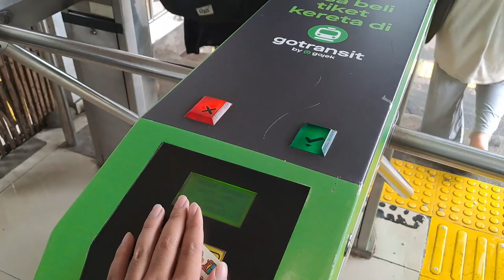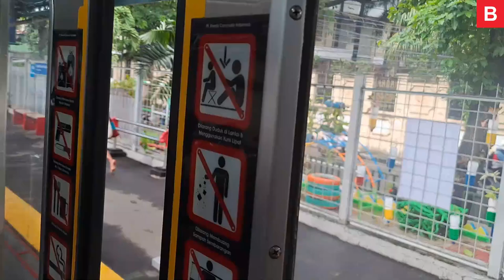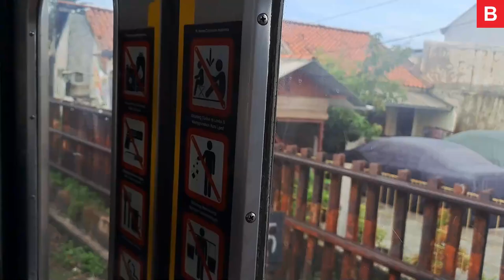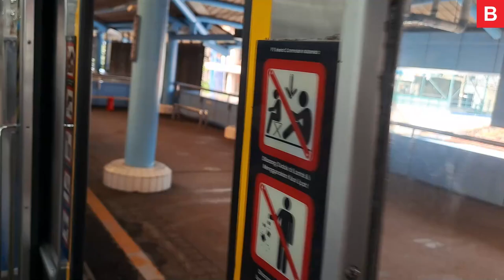See Monas and Istiqlal Mosque! | KRL Ride from Cawang to Kota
Timestamps
Train arrives: 0:10
Boarding: 0:49
Manggarai Station and changing camera position to hear IGBT-VVVF traction motors better: 6:57
Loud IGBT-VVVF acceleration sound: 7:24
Monas: 14:12
Gambir Station: 14:26
Istiqlal Mosque: 16:19
Aproaching Jakarta Kota Station: 26:05
Arriving at Jakarta Kota Station: 28:00

Video does check the boxes
- Few noises inside the cabin
- Audible traction motor (IGBT-VVVF) and anouncement sounds
- Quick Acceleration

And multiple landmarks including
1. Monas
2. Gambir Station
3. Istiqlal Mosque
4. Jakarta Kota Station